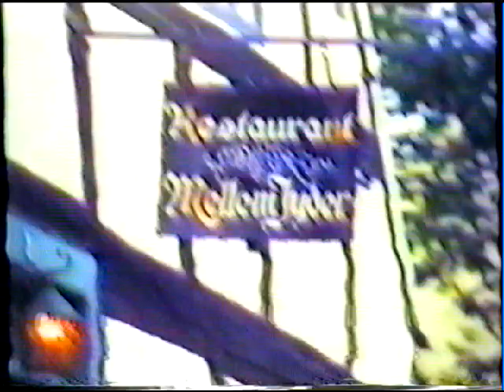Restaurant "Mellem Jyder".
Restaurant "Mellem Jyder" i Ebeltoft nær Rådhuset er mit yndlings-kaffested. De har en yderst fortræffelig kringle, der serveres varm. De har også udmærkede varme retter på menukortet. Videoen her er fra 1986. Det sjove kobber-destillationsapparat (en alembic), findes der desværre ikke mere.